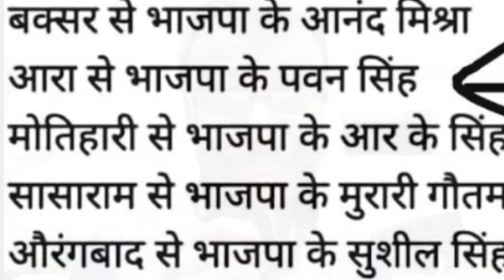आरा से टिकट मिलने पर पवन सिंह क्या बोले || Pawan Singh new video || Aara Loksabha seat || 2024